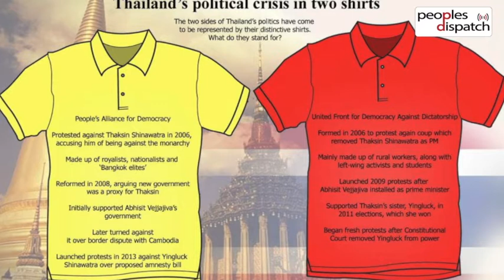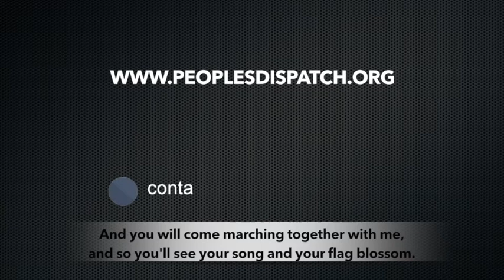Thailand’s 2014 coup & call for democracy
Rome Ramsignam from Thailand's Democracy Restoration Group (DRG) talks to Peoples Dispatch about the current political scenario in the country and the people's movement for elections and democracy.